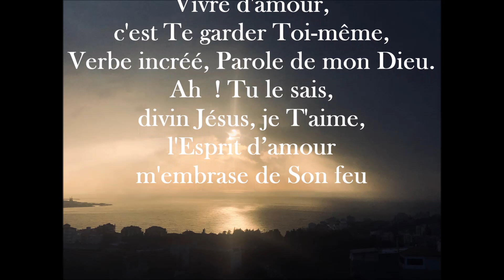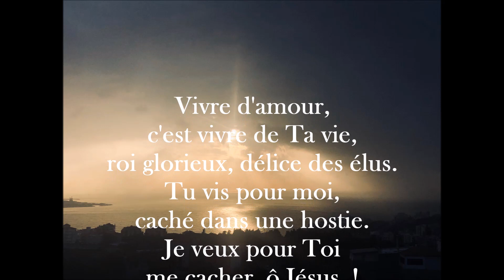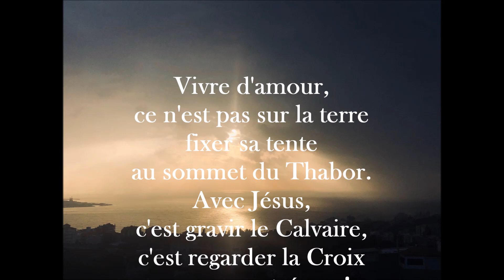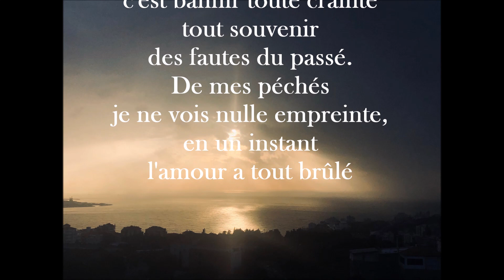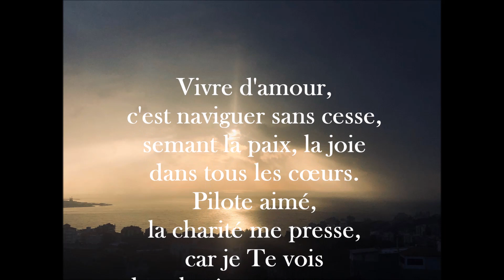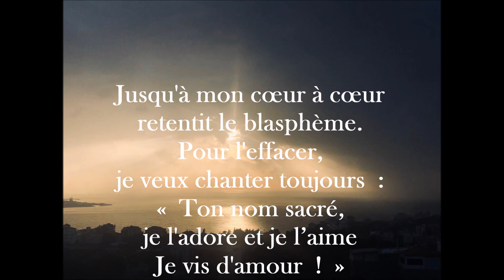Vivre d'amour (Ste Thérèse/Communauté des Béatitudes) - Chorale de l’église Saint Joseph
Recorded at Saint Joseph church - Beirut, Lebanon - December 2020.
Version enregistrée à l'église Saint Joseph des pères jésuites - Beyrouth, Liban - Décembre 2020.